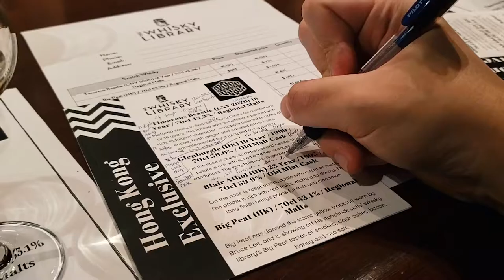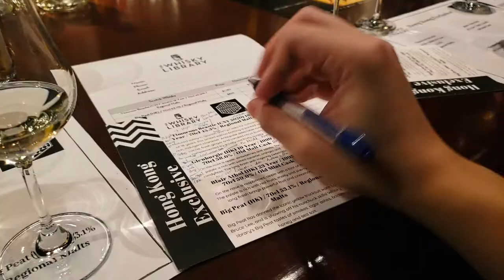【 Bar Buonasera X The Whisky Library Tasting 】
Slainte Mhath